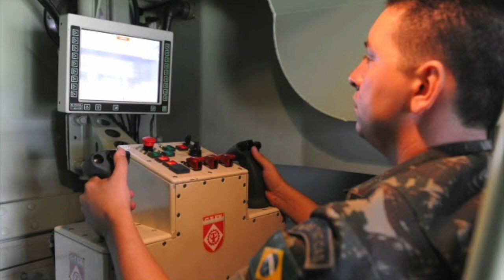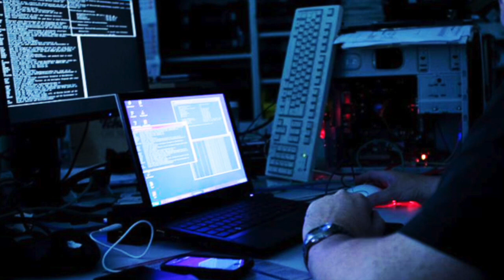O Mundo Militar em Revista #16 - 30 de Dezembro de 2016